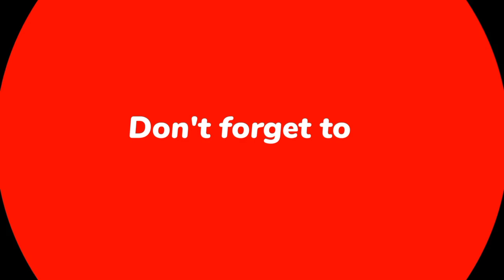Why the Cauvery dispute between Karnataka and Tamil Nadu is surfacing again